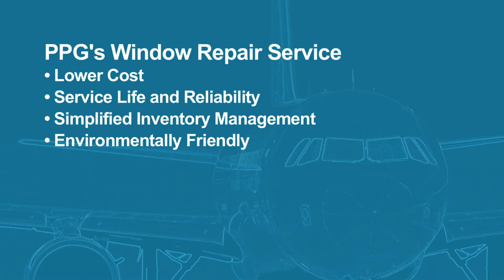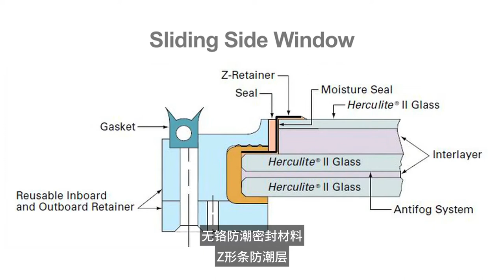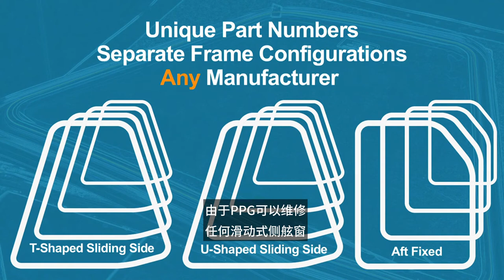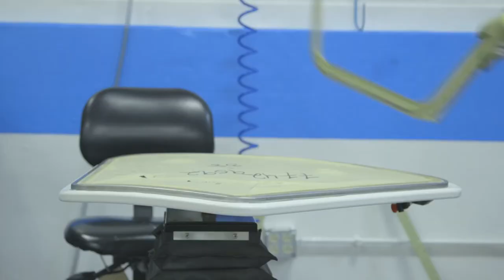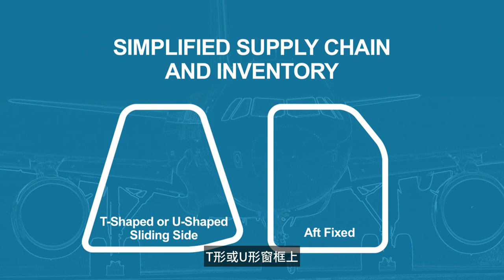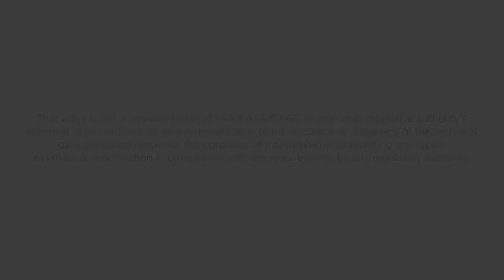A320 Sliding Door and aft Window Repair Program - Chinese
Video demonstrating repair sliding and aft fixed cockpit windows for Airbus A320 Family of aircraft with Chinese subtitles.